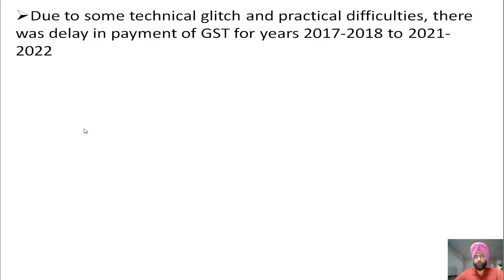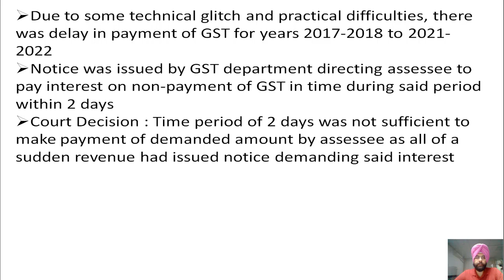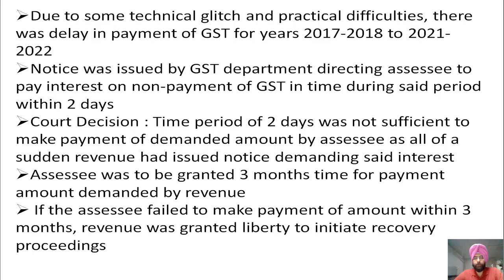Relief to GST Taxpayer I GST delayed payment and interest I CA satbir singh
GST dept can not issue notice to pay interest within 2 days : High Court